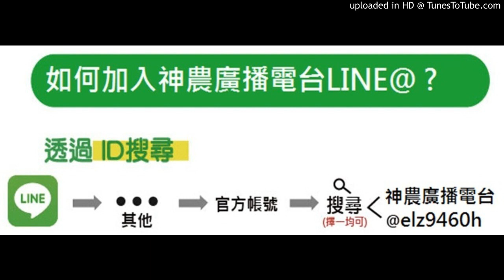【其他果樹】20180208-梨子冷氣團離開後的補救工作